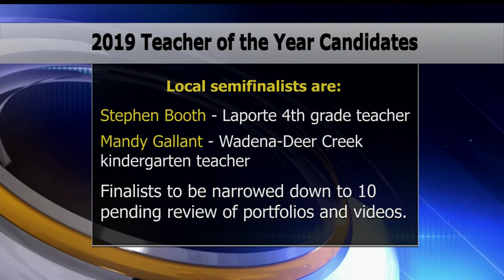Area Educators Named Semifinalists For 2019 Minnesota Teacher Of The Year